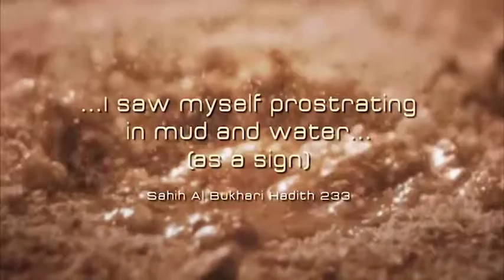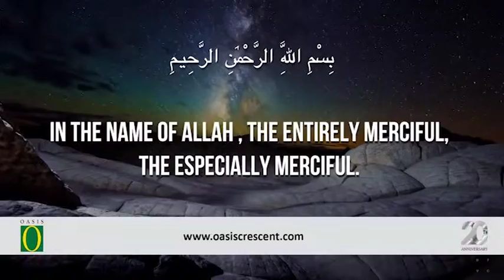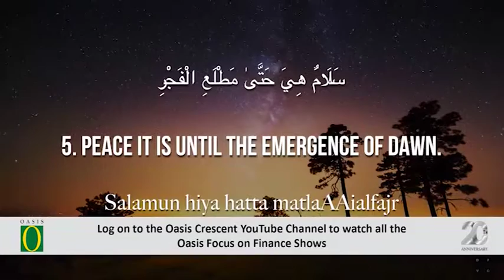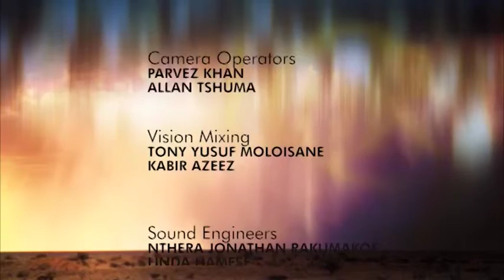Laylatul Qadr by Ml Ragie S01 EP04